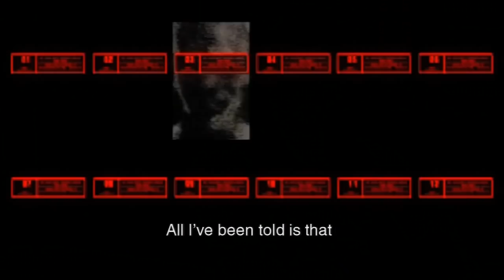7 Games We Love Way More Than They Deserve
We've all got those games, haven't we? Games that everyone laughs at us for liking. But they're wrong and we're right. They just don't GET it. Here are 7 games we love probably way more than they deserve, but love them we still do. Let us know your picks in the comments!